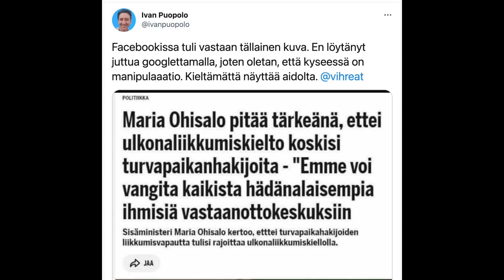Ohisalon kuvaväärennös ja selitys woken suosiolle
Maria Ohisalosta tehtailtiin väärennös, joka leviää netissä. Disinformaatiota ei pidä kieltää, vaan se pitää paljastaa!